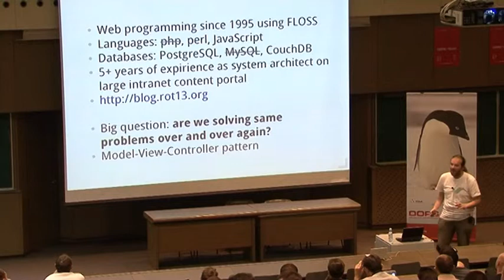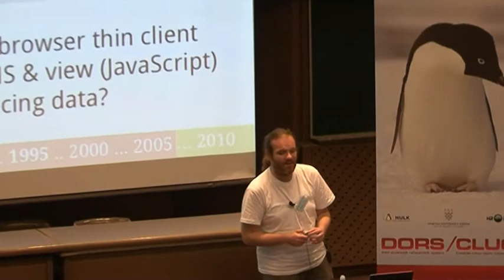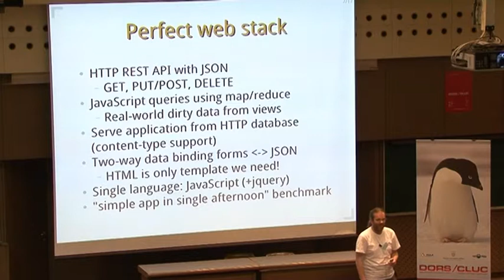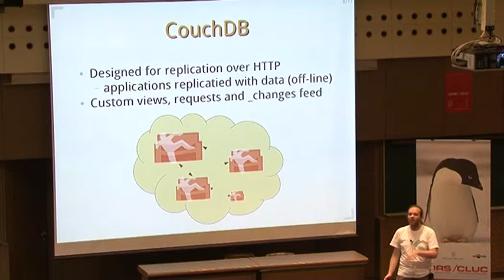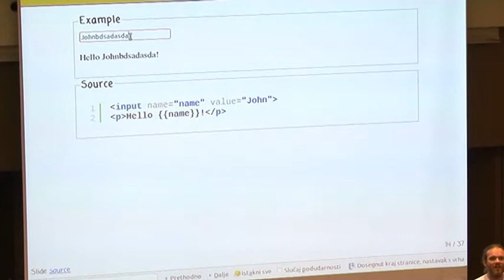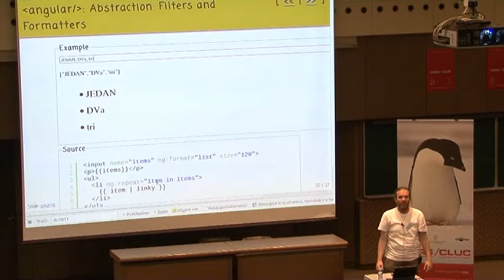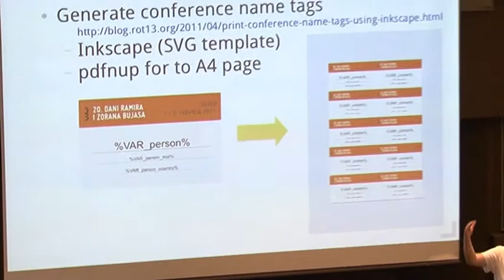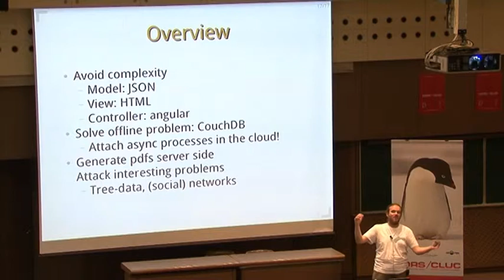DORS/CLUC 2011 Dobrica Pavlinušić: "Post-relational databases: What's wrong with web development?"